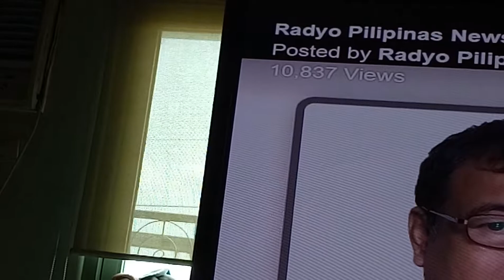August 21, 2018